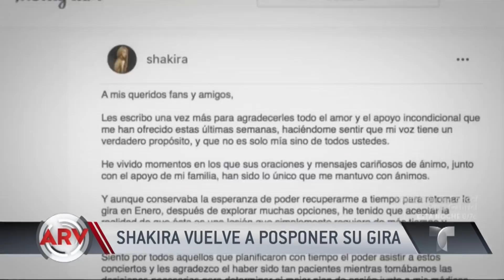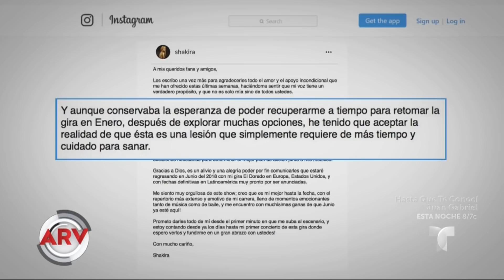Las cuerdas vocales le juegan una mala pasada a Shakira | Al Rojo Vivo | Telemundo